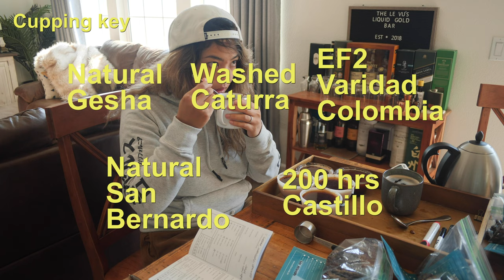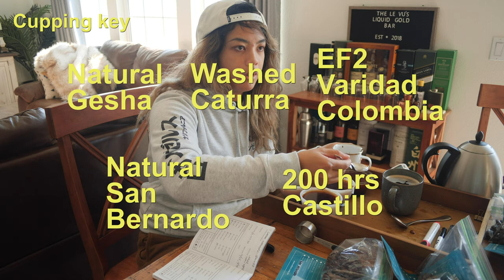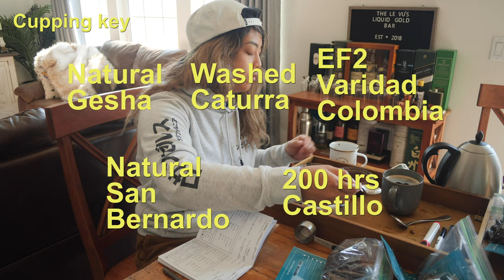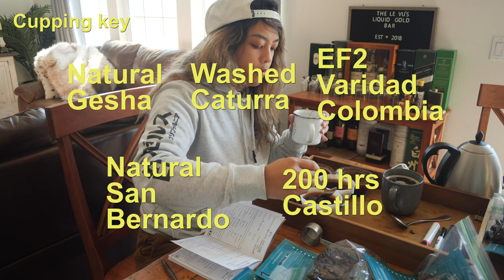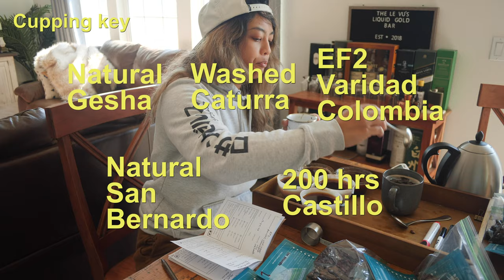How to choose new coffees to buy, cupping the winners of Cofinet samples - blkcity coffe vlog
In this video...I'm cupping the favorites from our huge Cofinet tasting last time. I'm looking for 1 or 2 winners for purchase.

Support and Follow:
Personal @thelevus